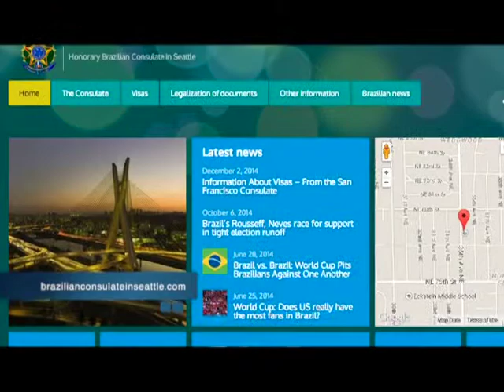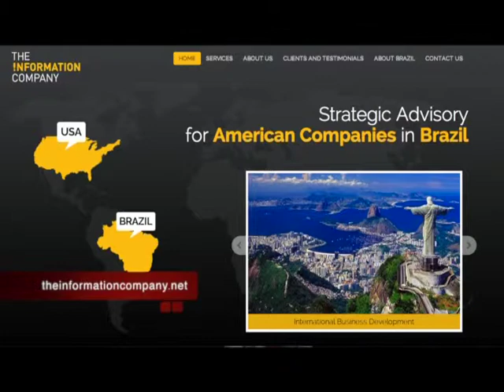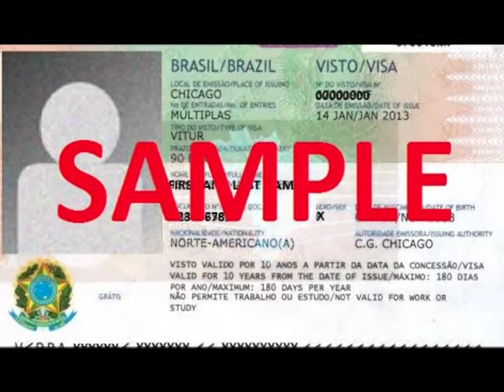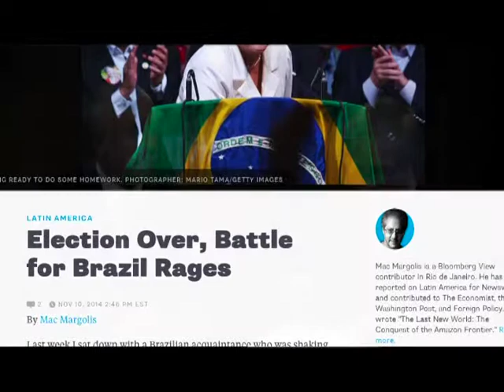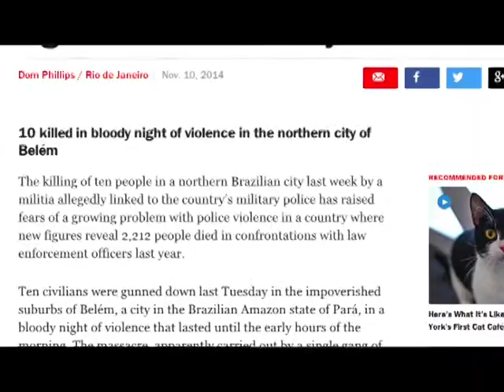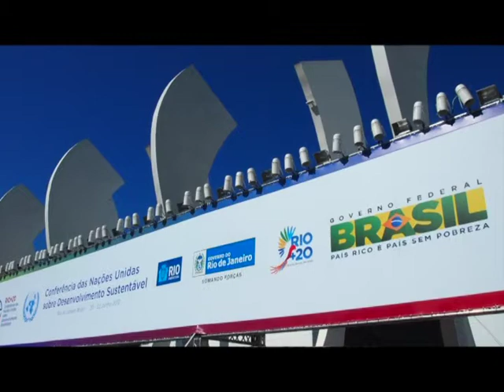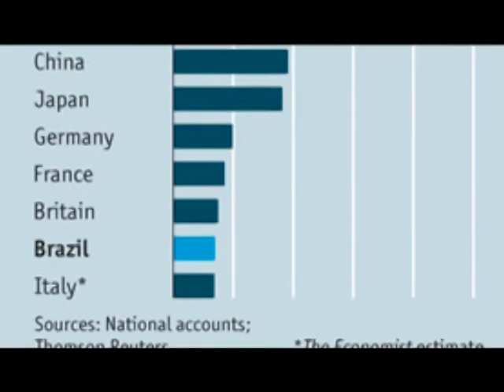The Consul on Brazil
The Honorable Pedro Acosta, Honorary Consul from Brazil, discusses the positives and negatives of his home country.